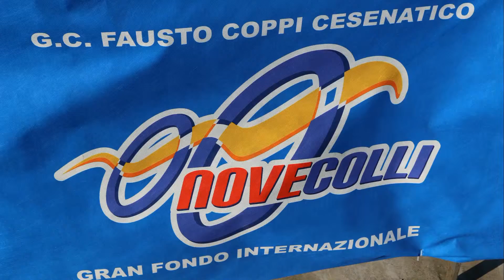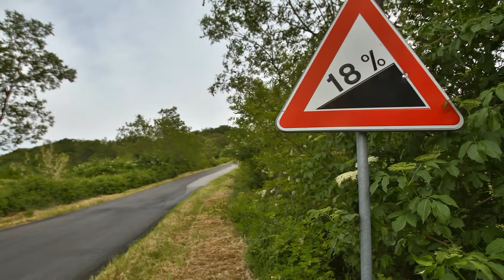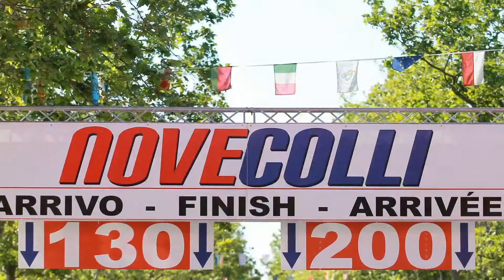Granfondo Novecolli 2014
slideshow fatta da me.